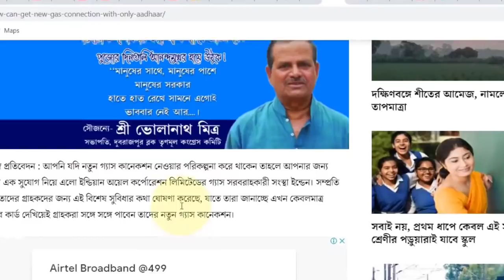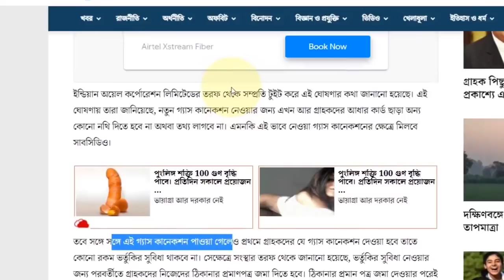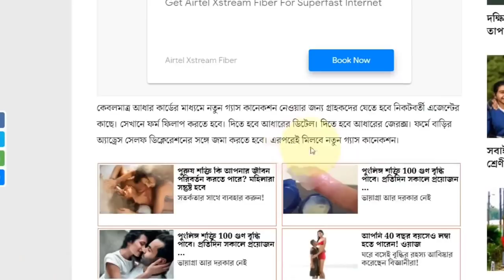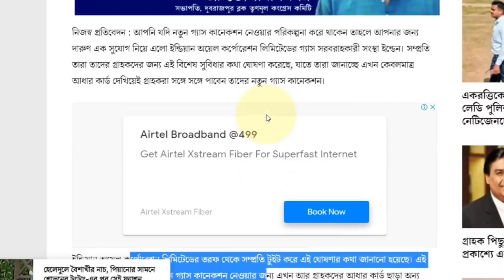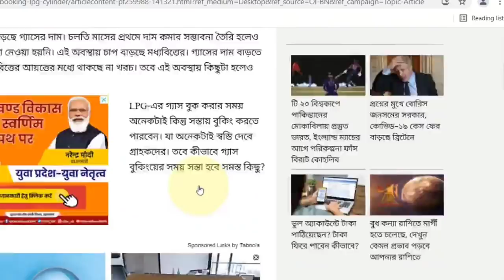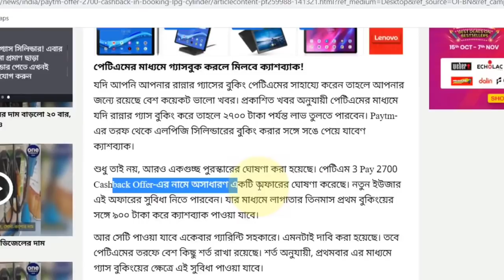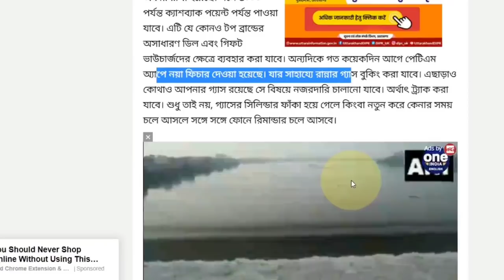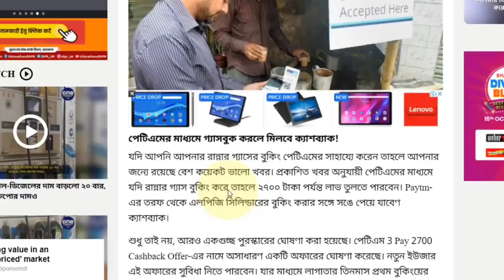বাড়িতে রান্নার গ্যাস থাকলে এক্ষুনি দেখুন | ২টি দারুন সুখবর | Hp Indane Bharat Latest News Today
বাড়িতে রান্নার গ্যাস থাকলে এক্ষুনি দেখুন | ২টি দারুন সুখবর | Hp Indane Bharat Latest News Today || Log Cylinder News Today